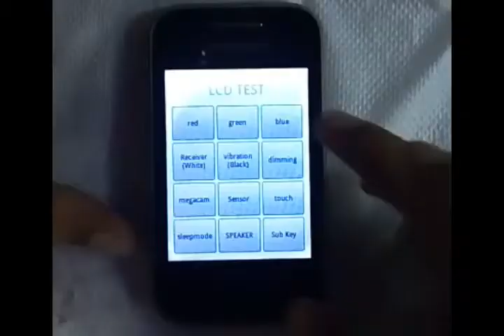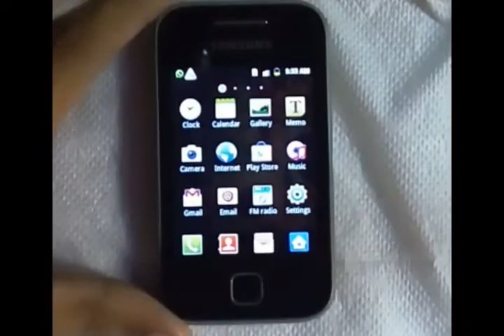samsung galaxy y S5360 Touch Repair.by Amazon and Flipkart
in this video show you how to check your phone touch problem and repair and fix this problem steup by steup = Samsung galaxy y S5360 Touch Repair and